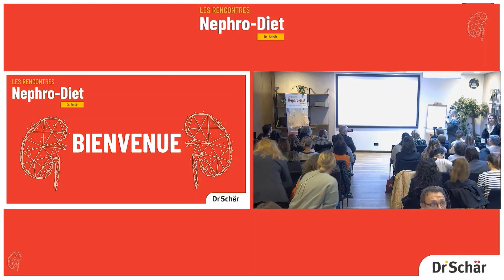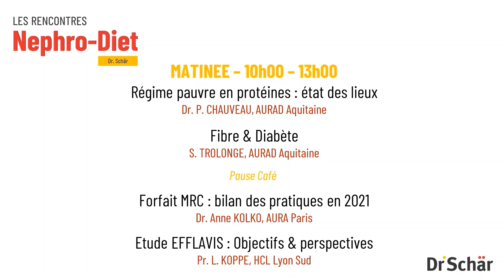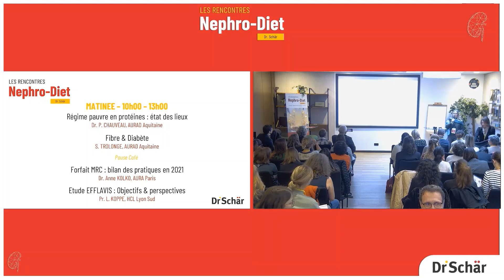Rencontres Nephro-Diet 2022 (1/5)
Le 22 novembre 2022 se déroulait la 3ème édition des Rencontres Nephro-Diet sur le thème "Maladie rénale chronique & nutrition : Pratiques, avancées et défis à l’horizon 2023".

Visualisez le replay !

Partie 1/5 : Introduction

Evénement organisé par le comité scientifique : Dr. Anne KOLKO (AURA Paris), Pr. Denis FOUQUE (CHU Lyon Sud), Dr. Philippe CHAUVEAU (AURAD Aquitaine), Mr. Stanislas TROLONGE (AURAD Aquitaine) & Dr. Schär.